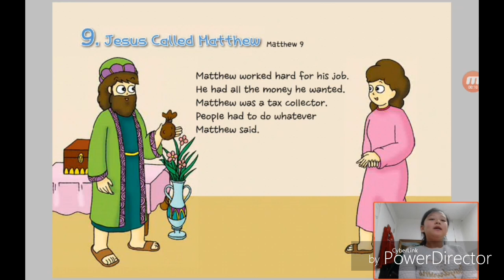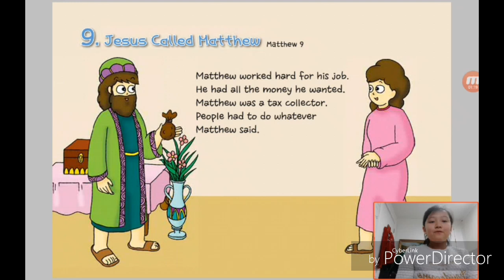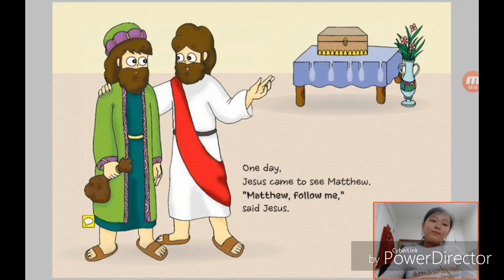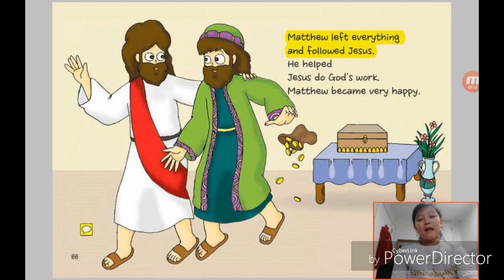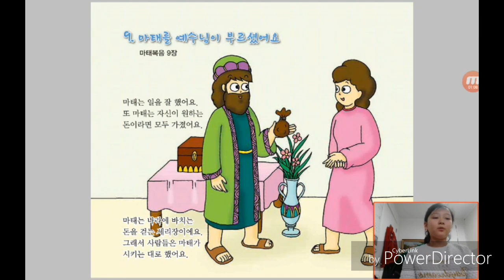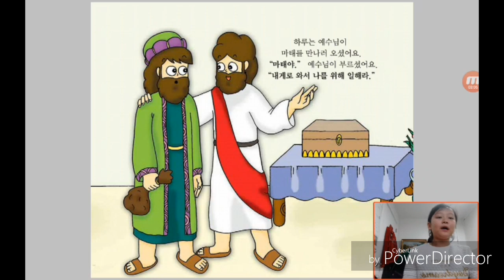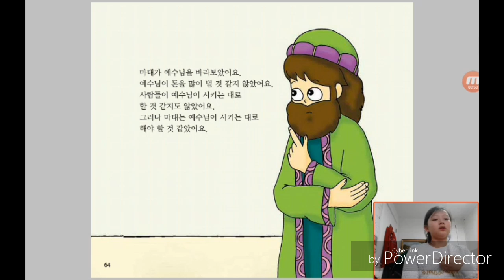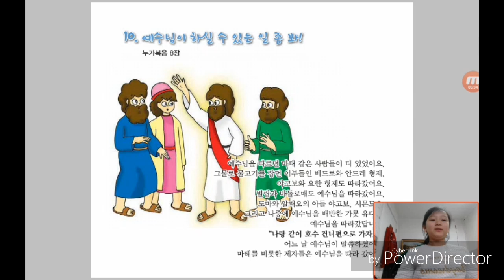‹Kids›Grace：9 Jesus Called Matthew in Matthew 9